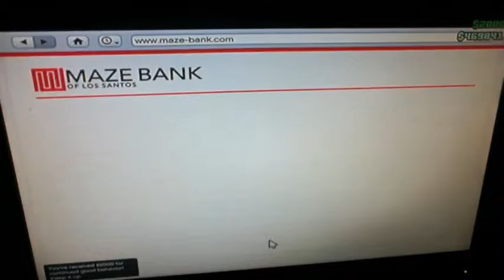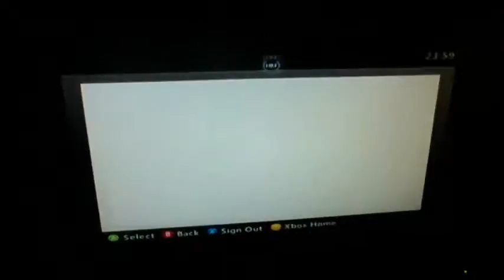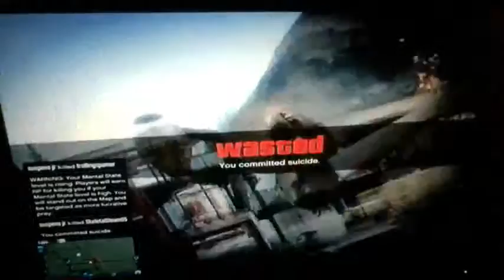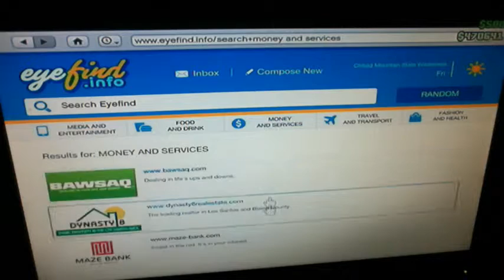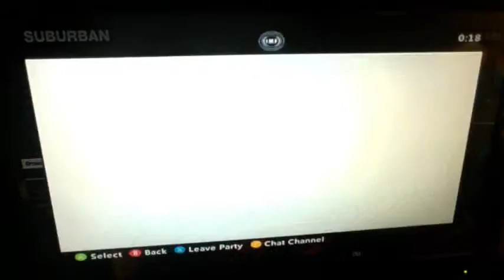ROAD T CMAS 2: Deries of funding heist with trolling/mad man x